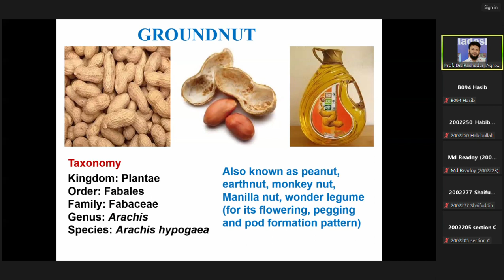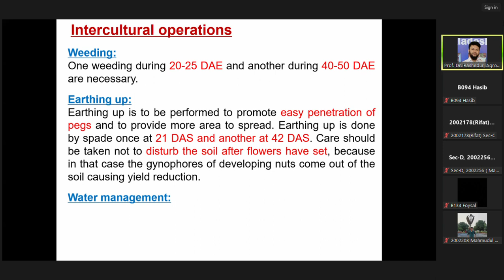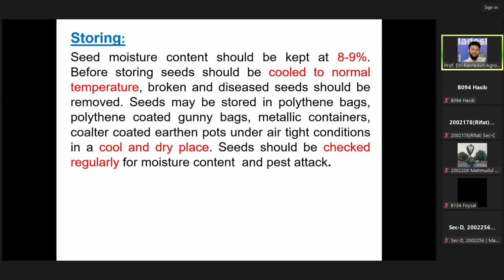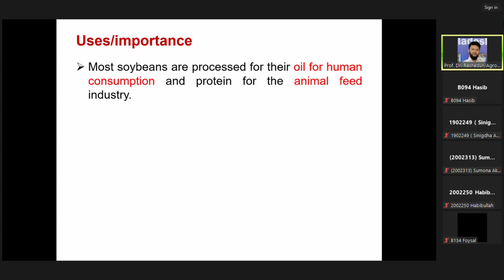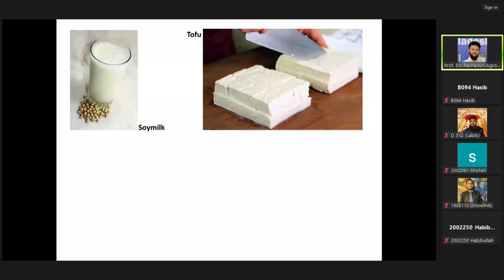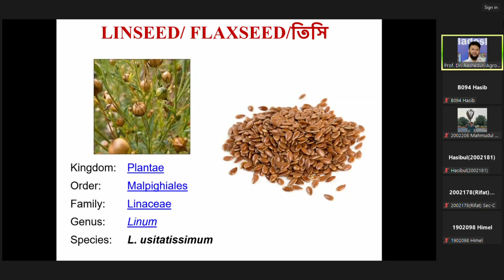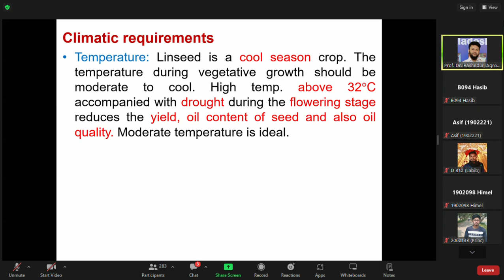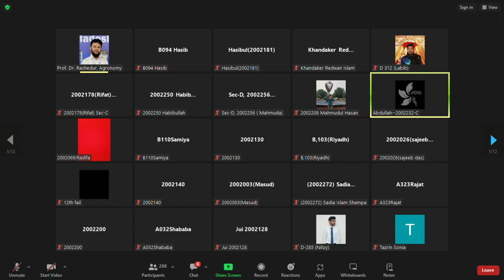Groundnut, Soybean, Linseed